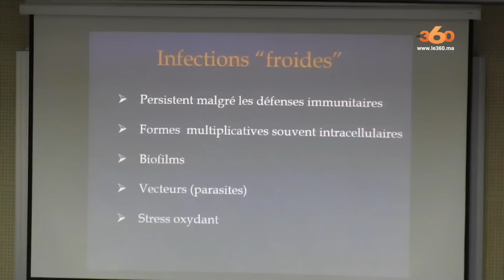Le360.ma • Interview avec Luc Montagnier